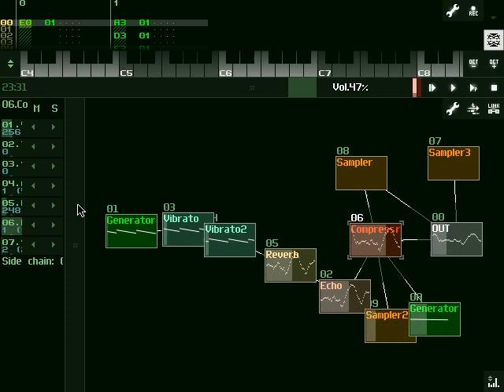SunVox: Side Chain Compressor